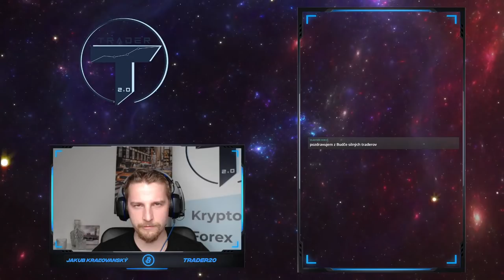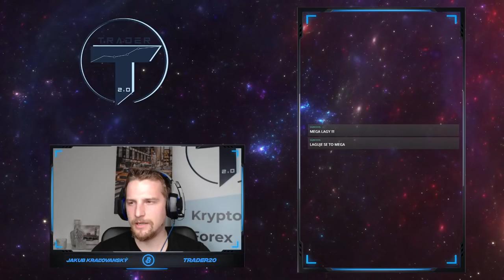Prečo mám trvalý pobyt na Paname a v Paraguaji? | HOSŤ : Pavol Lupták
🔥 ČLENSTVO : 🔥

🤝 BTC bankomat v Martine
zľavový kód : trader2

👑 Fyzické zlato nakupujem tu. Možné sporiť si od 4€ mesačne.

🚀 Vzdelanie, trading, technická analýza, kurzy.